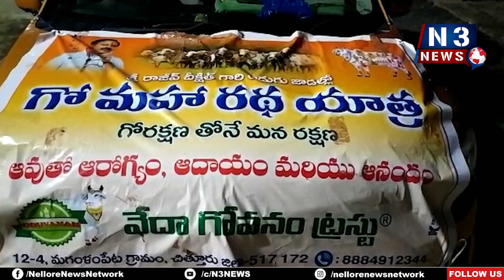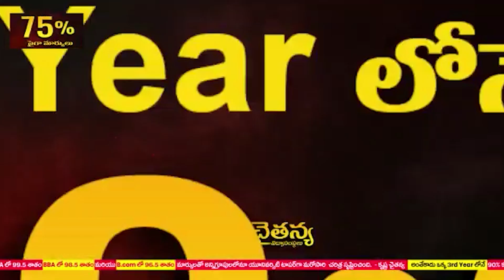గోవుతో ఆరోగ్యం...ఆదాయం..ఆనందం ఉంటుంది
- ప్ర‌తీ ఒక్క‌రి ఇంట్లో గోవులు ఉండాలి
- గో ర‌క్ష‌ణ‌పై గ్రామ రైతుల‌కు అవ‌గాహ‌న స‌ద‌స్సు